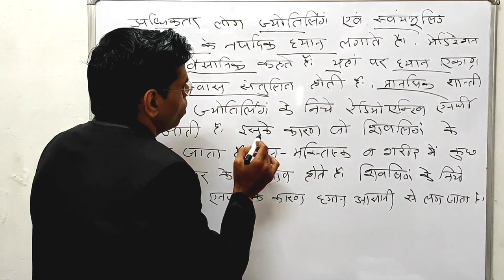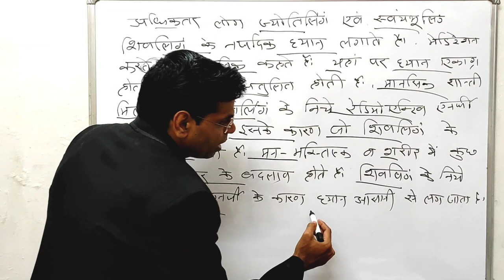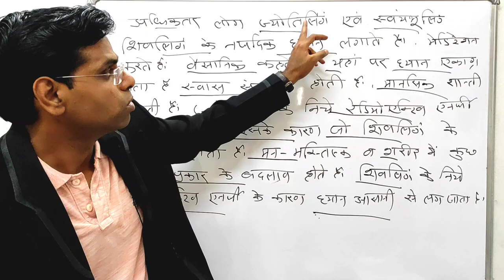शिव मंदिर में ही सबसे ज्यादा शांति क्यों मिलती है जाने वैज्ञानिक रहस्य | shivling | jyotirlinga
Hi

About this vidio- is vidio me bataunga ki शिव मंदिर में ही सबसे ज्यादा शांति क्यों मिलती है जाने वैज्ञानिक रहस्य  shivling